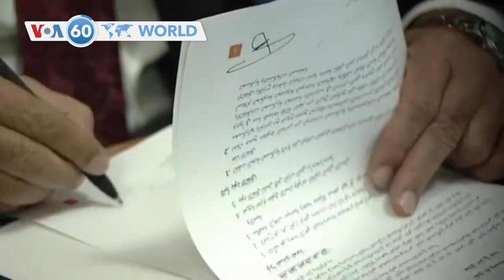Libya: Two rival factions signed a "permanent" ceasefire agreement - VOA60 World 10-23-2020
Libya: Two rival factions signed a "permanent" ceasefire agreement on Friday following five days of U.N.-hosted talks that the United Nations hailed as historic turning point for peace and stability.

 U.S.: Secretary of State Mike Pompeo welcomed Azeri Foreign Minister Jeyhun Bayramov to the State Department on Friday amid efforts to end fighting between Azerbaijan and ethnic Armenian forces in Nagorno-Karabakh.

Thailand: One of the most prominent leaders of more than three months of anti-government protests in Thailand was freed on bail on Friday and pledged to keep up the campaign to remove Prime Minister Prayuth Chan-ocha.

Nigeria: Police plain clothes patrol the streets and set up barricades in Lagos, Nigeria's biggest city, after days of unrest following the shooting of protesters that sparked condemnation at home and abroad.

Japan: Britain hailed its first major post-Brexit trade deal Friday after signing an agreement with Japan that it said shows it can stand alone on the global stage, as talks on a pact with the European Union remain bogged down.